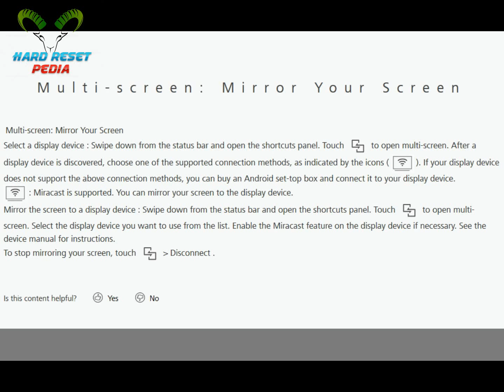☑️ Screen Share : Screen Cast HUAWEI Mate 10 Pro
How to Mirror Share HUAWEI Mate 10 Pro